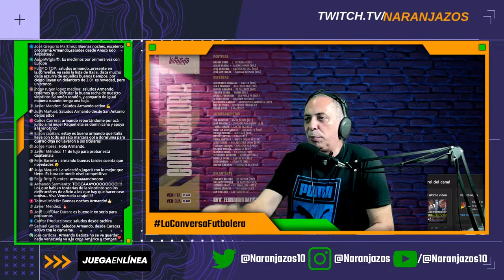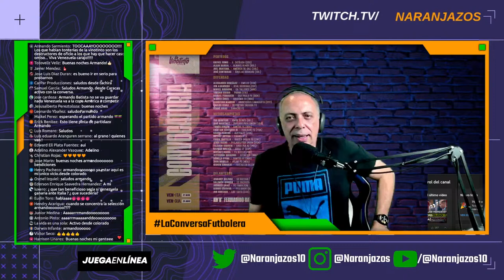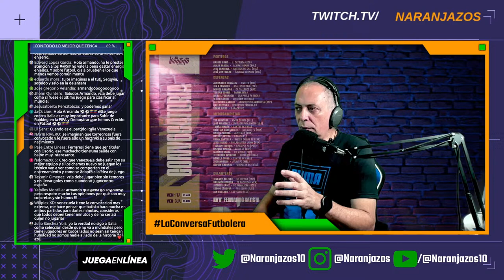VENEZUELA VS ITALIA: ¿TITULARES? - CONVOCATORIAS COMPLETAS VENEZUELA E ITALIA - AGENDA VINOTINTO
En esta edición:

Ya salió la convocatoria de Italia. Le damos la primera revisión
El once titular de Fernando Batista
Agenda Vinotinto de este fin de semana